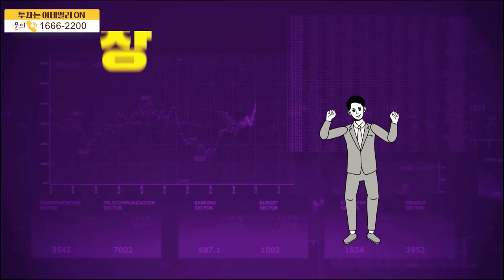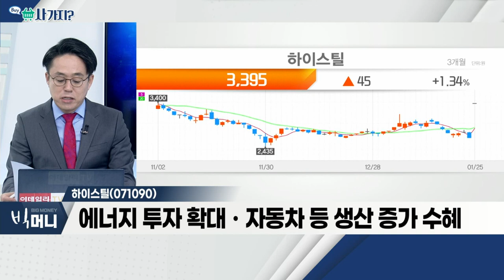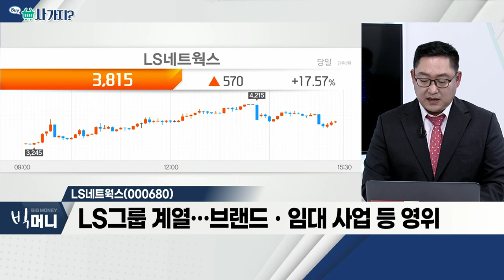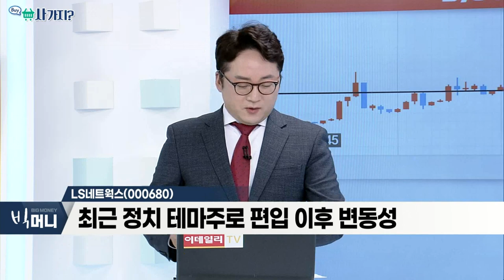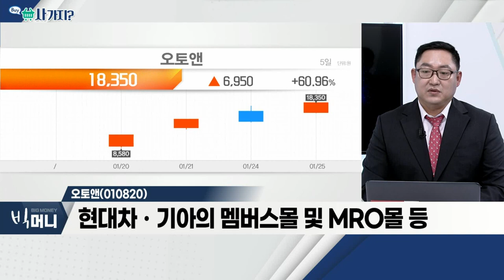하이스틸(071090), LS네트웍스(000680), 오토앤(010820)_사가지 (20220125)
하이스틸(071090)
- 철강사들의 경쟁 불구 동사 점유율 6위
- 지난해 잠정 영업이익, 전년비 약 5,561%↑
- 에너지 투자 확대ㆍ자동차 등 생산 증가 수혜

LS네트웍스(000680)
- LS그룹 계열… 브랜드ㆍ임대 사업 등 영위
- '베스트토요타' 등 종속회사로 보유
- 최근 정치테마주로 편입 이후 변동성

오토앤(010820)
- 자동차 생활 플랫폼 업체
- 커머스 및 제품ㆍ서비스 플랫폼 사업 영위
- 현대차ㆍ기아의 멤버스몰 및 MRO몰 등